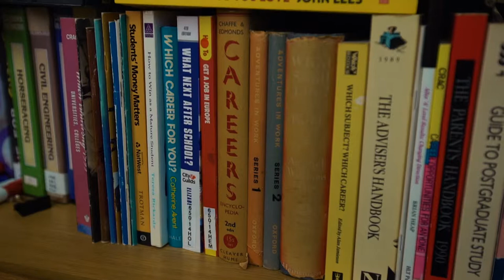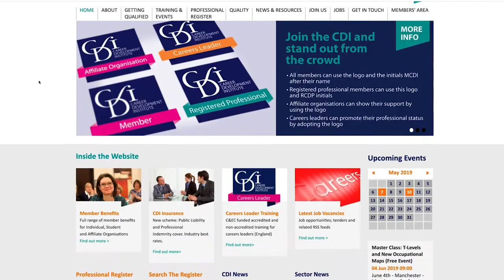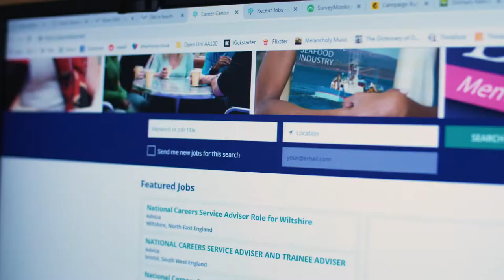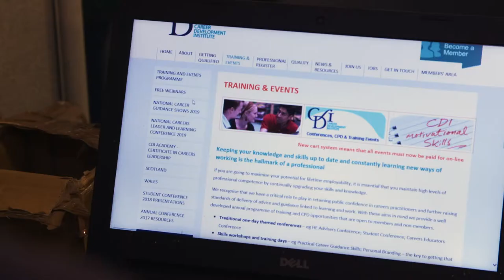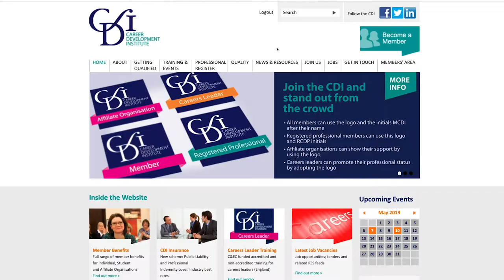The Career Development Institute - Enjoy What You Do, Achieve The Very Best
An interview with Jan Ellis, Chief Executive of the Career Development Institute